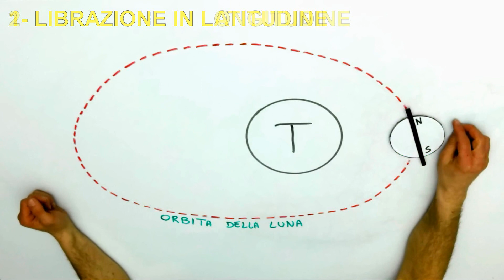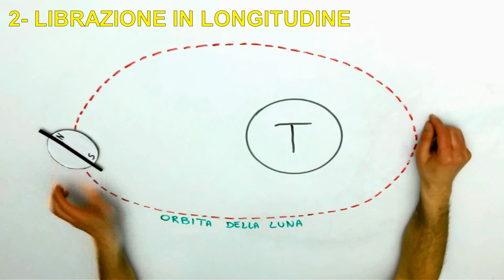PILLOLE ASTRONOMICHE - Le librazioni della luna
Quando osserviamo la luna pensiamo di vederne solo la meta' esatta. Questo potrebbe sembrare ovvio, visto che vediamo sempre la stessa faccia del nostro satellite. In realtà alcuni suoi movimenti attorno alla terra ci permettono di sbirciare ciclicamente qualcosa in più. In questo breve video vediamo come succede. Cieli sereni!!!